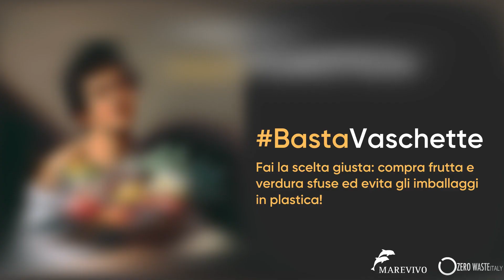BastaVaschette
La plastica è un problema serio per noi e per l’ambiente: le vaschette monouso per frutta e verdura ci stanno avvelenando lentamente… ma c’è una soluzione!🍎🍐